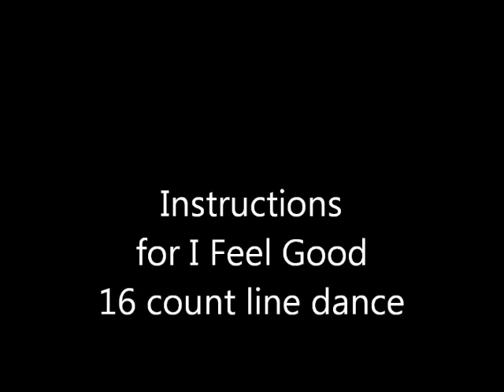I Feel Good Linedance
Choreography:  Tyree Elaine
Join us at J & J Soul Line Dancing if you want to meet people, exercise mind & body, and just have fun learning soul line dances in a "No Fault Line Dancing Atmosphere". We get busy on Fridays, 6:50 PM to 8:45pm, at our "No Fault Line Dancing"- FIRST AME CHURCH, 2270 HARVARD BLVD., LOS ANGELES, CA 90018.
We are also available for private lessons, meetings, conferences, holiday parties, quinceaneras, Sweet 16's, weddings, bar mitzvahs, birthday parties, retirement parties, anniversaries. We are also able to supply jammin music to get you up on the floor dancing.
We are also on Facebook: J&J Soulfulsteps Soul Linedancingic:  I Feel Good, Fred Hammond